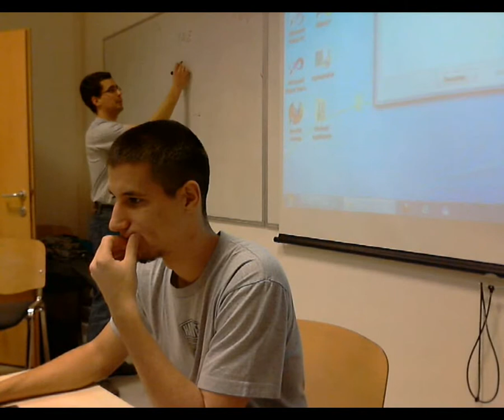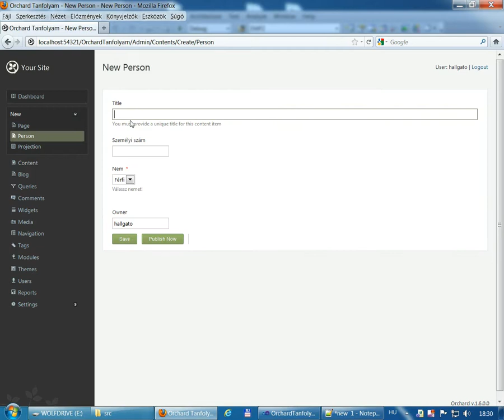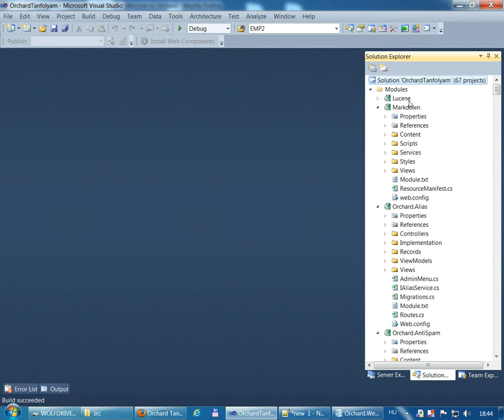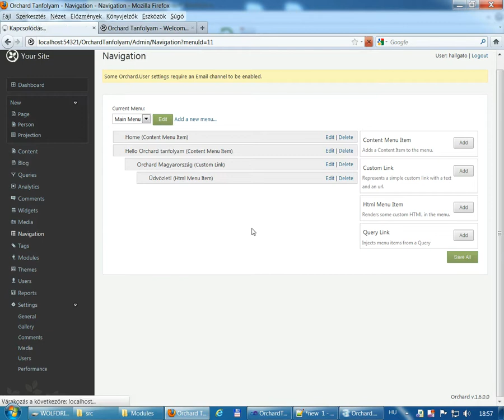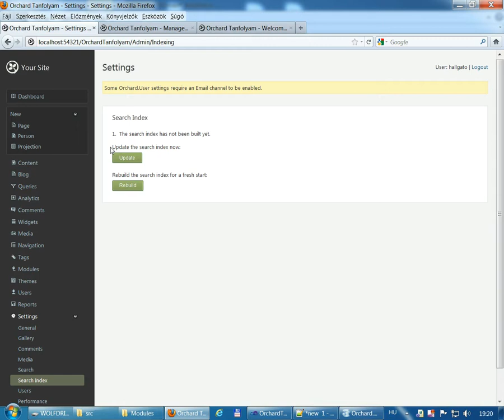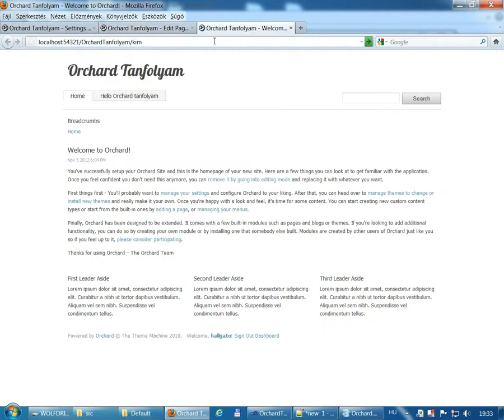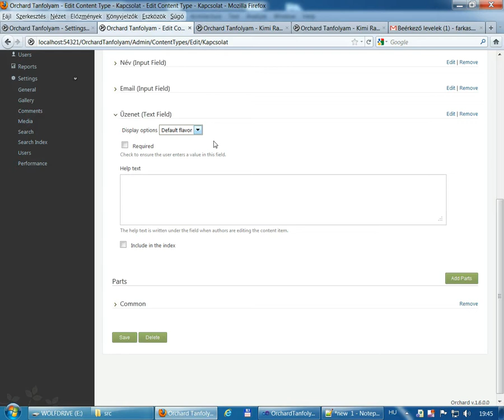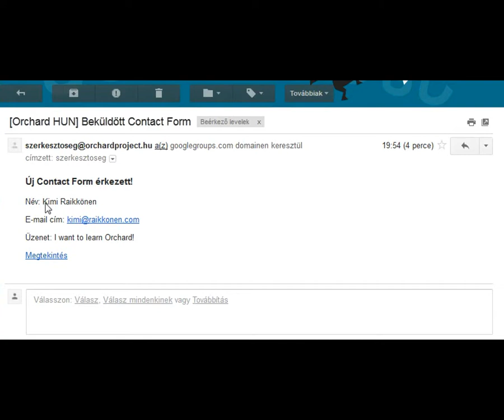2012. 11. 05. - Orchard Tanfolyam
Az Orchard Tanfolyam második órája.
Előadók: Lehóczky Zoltán és Farkas Zs. Benedek